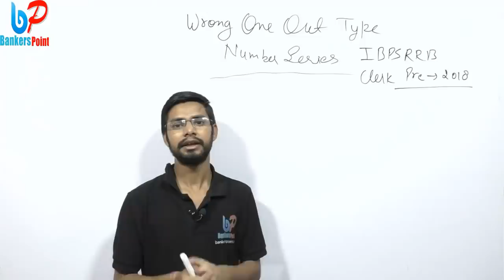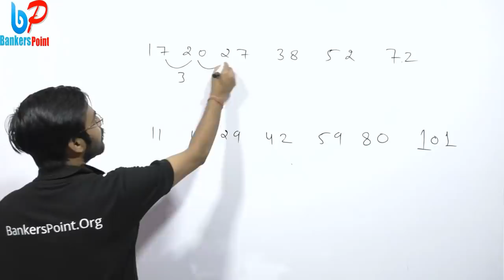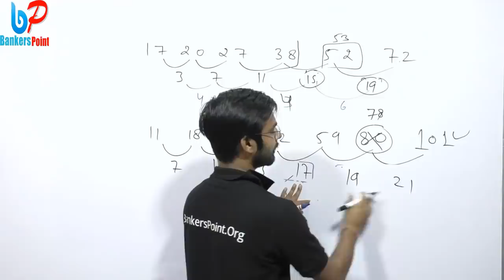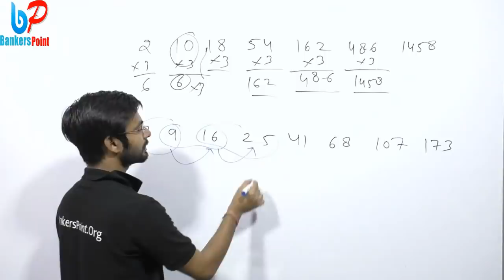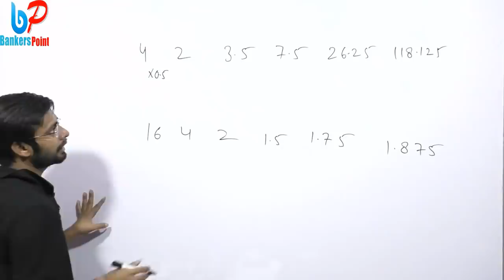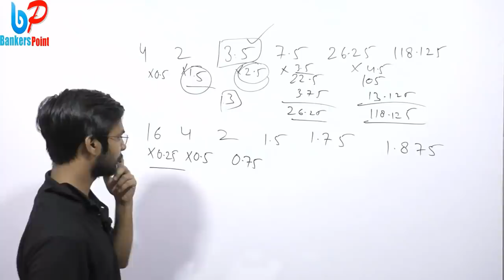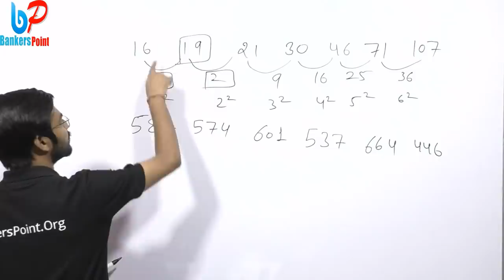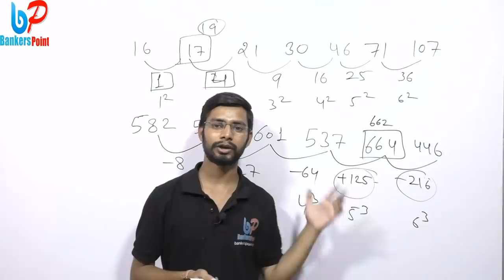Number Series Wrong One Out Type | IBPS RRB CLERK PRE Paper Pattern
IBPS RRB Clerk 2018 Pre exam paper will be held in this  month on 18 august 2018 | 18/08/2018. . We discuss in this video ibps rrb clerk pre maths paper number series wrong one number pattern type questions . In this video of ibps rrb pre paper of maths will discuss question of wrong number series all type questions in hindi. This video is very important for IBPS RRB Clerk Pre .